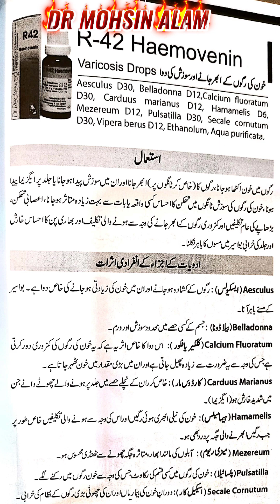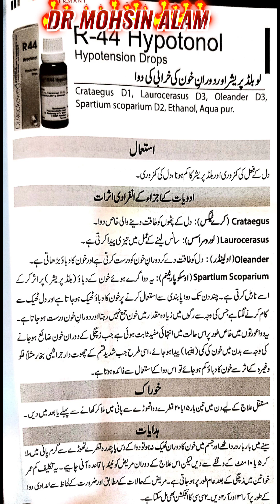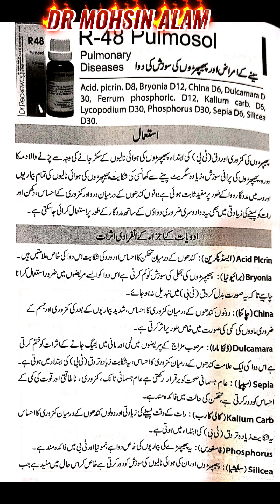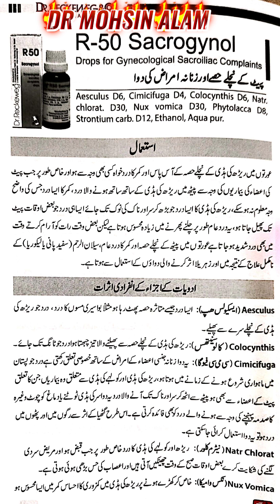R41 Forte | Dr Reckeweg R Series | R41 Forte To R50 | Dr Reckeweg R41 Fort To R50 Details |Urdu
R41 Forte
Dr Reckeweg
R41 Forte
Damiaplant